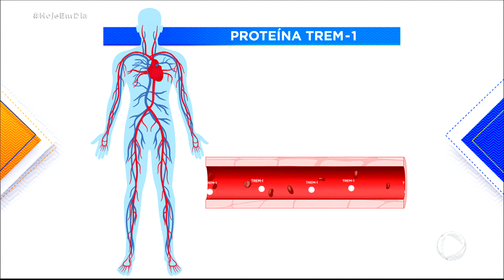Proteína no sangue pode indicar gravidade da covid-19 no paciente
Pesquisadores da Universidade de São Paulo e da Universidade Federal de São Carlos descobriram que uma proteína encontrada no sangue de pacientes serve como termômetro biológico, que aponta o agravamento da doença.